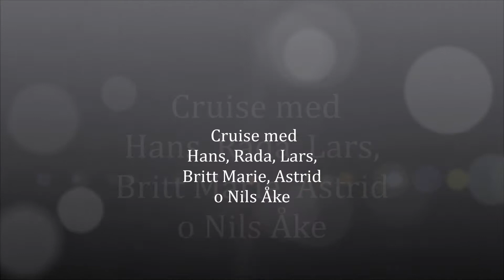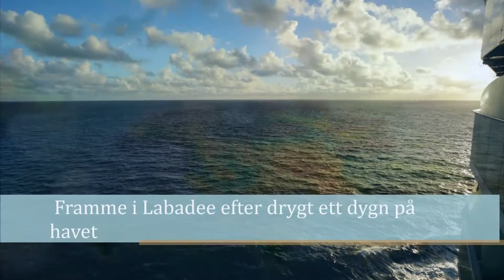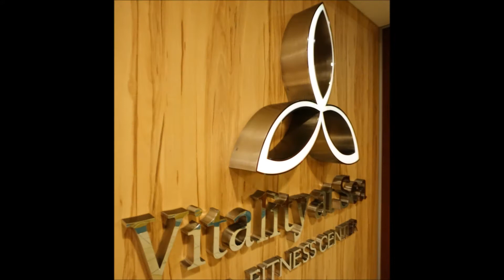Caribbean februari 2017